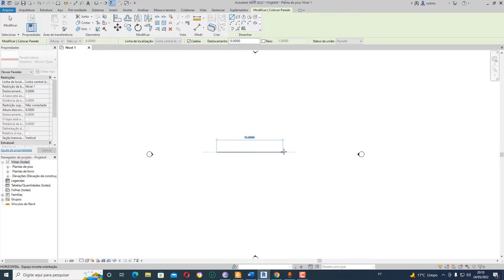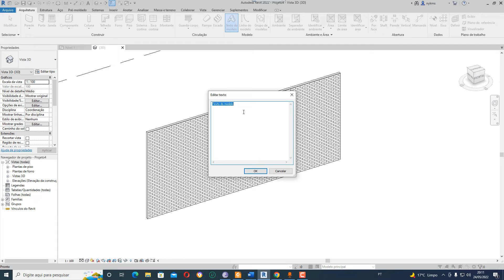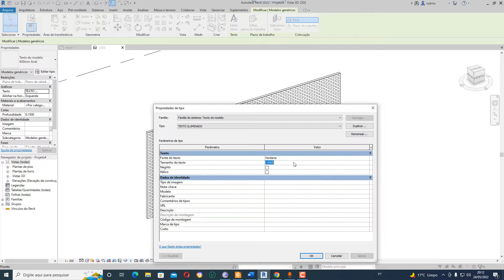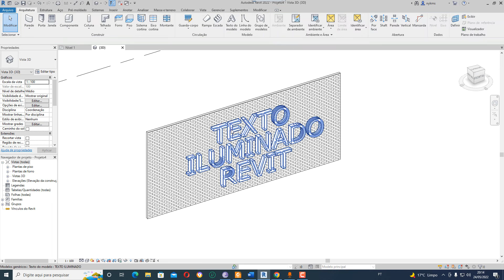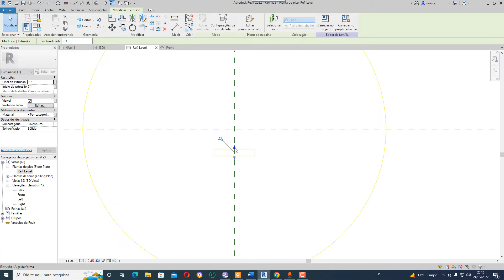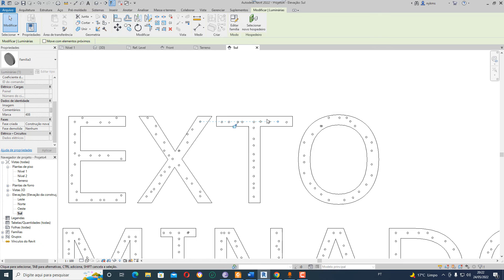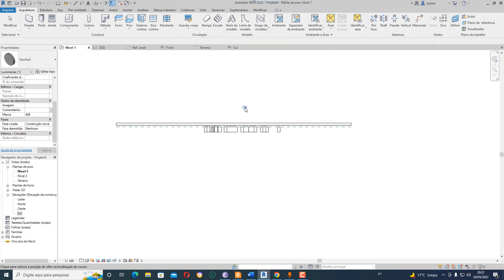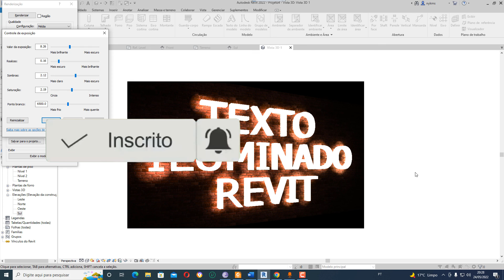Como fazer TEXTO 3D ILUMINADO REVIT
🔴 Pessoal, não comentei no vídeo, mas o plano de referência foi criado para que o texto ficasse um pouco afastado da parede e assim ser possível inserir o componente de iluminação entre eles.

Neste vídeo mostro como fazer textos 3D iluminados no Revit.

E se vc está cansado de tentar achar famílias para o Revit na Internet ou um curso que acompanha certificado, veja essas duas opções abaixo:

✅ SUPER BIBLIOTECA: Conjunto de famílias para Autodesk Revit com 10GB de blocos, todos catalogados e prontos para usar, para vc não perder tempo procurando na internet:

✅ CURSO DE REVIT PARA APROVAÇÃO NA PREFEITURA:  Passo a passo do desenvolvimento de um projeto residencial com 2 pavimentos no Revit para aprovação na prefeitura. Com template, famílias e certificado de 40h.

Luz em texto no REVIT,
Texto 3D,
Brilho em textos 3D REVIT,
Texto iluminado REVIT,
Renderização,
Luz no REVIT,
Texto 3D iluminado REVIT,
Letreiro 3D iluminado REVIT,
Colocar luz em letrar 3D REVIT,
Inserir texto iluminado REVIT,
Text light in REVIT,
3D text,
Glow in 3D REVIT Texts,
REVIT illuminated text,
rendering,
Light in REVIT,
REVIT illuminated 3D text,
REVIT illuminated 3D sign,
Put light on lettering 3D REVIT,
Insert illuminated text REVIT,
Luz de texto en REVIT,
texto en 3D,
Resplandor en 3D Textos REVIT,
REVIT texto iluminado,
representación,
Luz en REVIT,
REVIT texto 3D iluminado,
Letrero 3D iluminado REVIT,
Ponga luz en las letras 3D REVIT,
Insertar texto iluminado REVIT,
Lampu teks dalam REVIT,
teks 3D,
Bercahaya dalam Teks REVIT 3D,
REVIT teks bercahaya,
rendering,
Cahaya dalam REVIT,
Teks 3D bercahaya REVIT,
Tanda 3D bercahaya REVIT,
Letakkan cahaya pada huruf REVIT 3D,
Sisipkan teks bercahaya REVIT,